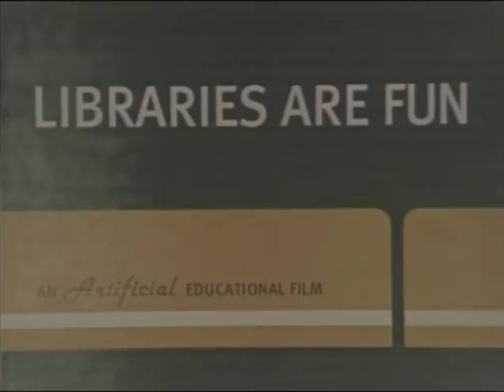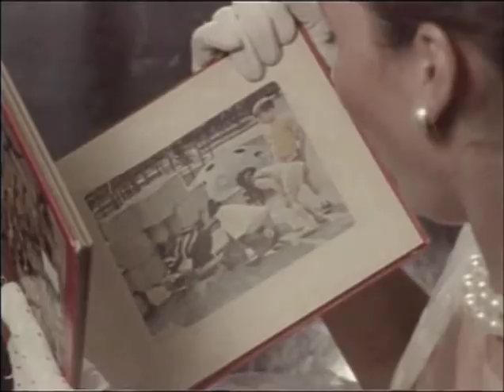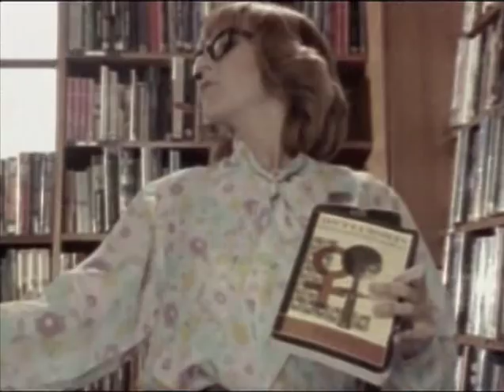Artificial and DJ Toupee - Any Ladies?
This track is taken from the Clan Analogue compilation album 'Solid Gold: Cognition 4'.

Clan Analogue is proud to announce the release of 'Solid Gold', a 32 carat extravaganza featuring funky tunes from some of Australia's leading dance acts. With stand out tracks from Disco Stu, Ubin, Itchee and Scratchee, Artificial vs DJ Toupee, Bleepin' J Squawkins, Telafonica, B(if)tek, Bubble & Squeak, 5000 Fingers of Dr T vs Pempeck, Andy Rantzen meets General Electrik, Telemetry Orchestra, Meem, Nerve Agent and Cindii; Solid Gold has found its way into bargain bins in record stores all over Australia.

Following up the success of Clan Analogue's previous '20 Disco Greats' compilation (nominated for 'best compilation' at the inaugural Dance Music Awards), 'Solid Gold' is a shiny, 32 carat quality CD release featuring tunes from around Australia, compiled by Clan Analogue Label Manager, Gordon Finlayson.

"Packed with funky beats and electro disco sounds aimed at getting us to shake it on the dance floor"
Inpress Magazine

"A trashy electro feel rather than just straight out disco"
3D World